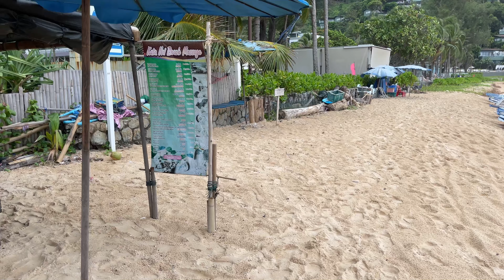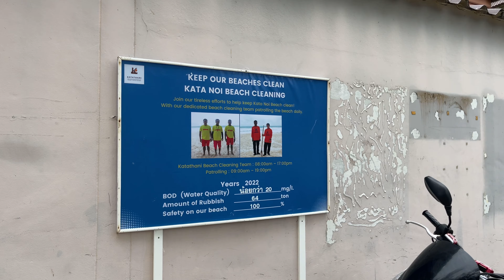Kata Noi Beach. Phuket island. Vacation in Thailand in monsoon season. New 4k video. หาดกะตะน้อย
Hat Kata Noi (หาดกะตะน้อย) or Kata Noi Beach is a great place to relax with family or alone. It's about 700 metres long coastlane, so this is one of the smaller beaches of Phuket island. Soft sand, crystal clear water, beach service and the lush green jungle backdrops are the main draws here. Kata Noi is on a dead-end road, so there are no traffic but it can be difficalt  to find a place to park your car.

The sea is very calm from December to April, while surfers come out to surfing between May and October. Kata Noi Beach enjoys large swells during this period, so be careful if you see red flags on the sand.